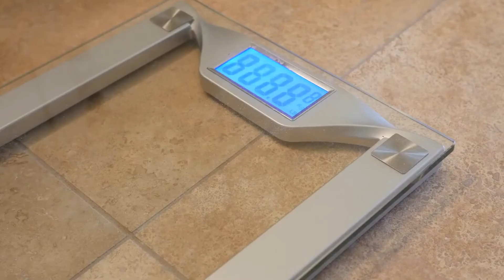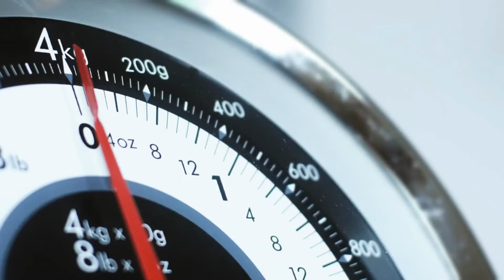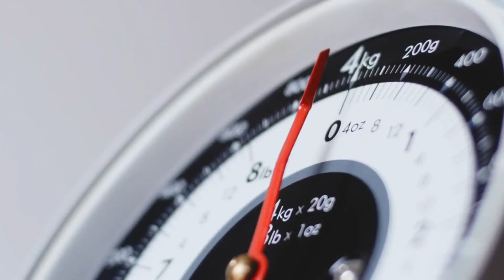Meet Jon Brower Minnoch — The Heaviest Man Who Ever Lived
Throughout his life, Jon Brower Minnoch's weight fluctuated between 290 pounds to 1,400 pounds and everything in between.
Though most Guinness World Records get broken over time, there is one that has remained unbroken for the last 40 years. In March of 1978, Jon Brower Minnoch was awarded the world record for being the heaviest person in the world after weighing in at 1,400 pounds.

🔔 Never miss a daily viral stories.